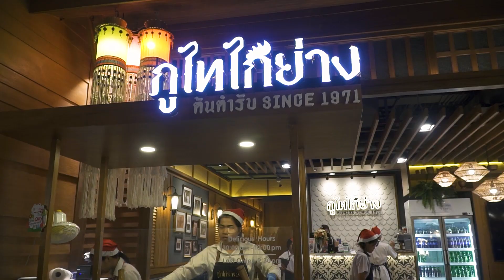ICONSIAM BANGKOK - Sook Siam And Floating Market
Thai food and Thai desserts at floating market inside a shopping mall - ICONSIAM

-Noodle Salad with Spicy Sauce (Kuay Tiew Lui Suan)
-Spicy Salted Egg Salad with Shrimp (Yum Kai Kem Khun Sot) | ยำไข่เค็ม
-Green Papaya Salad (Som Tam Thai)
-Thai Grilled Chicken (Gai Yang)
-Sticky Rice (Khao Niaow)
-Tapioca Flour Dumplings in Coconut Milk (Klong Klang Nam Kati)
-Thai Steamed Pork Sausage ( Moo Yor )

ICONSIAM BANGKOK
Address: 299 Charoen Nakhon Rd, Khlong Ton Sai, Khlong San, Bangkok 10600